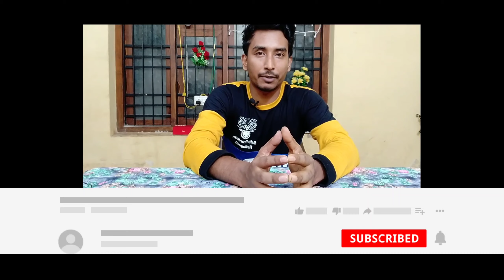Sooryavanshi Full Movie New Releasing Date||Akshy Kumar, Katrina Kaif, Sooryavanshi Movie 2021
Hello friends Namaskar main aap logon ko aaj bahut bada ek news dene wala hun.

Hello Friends Gopal ke review YouTube channel mein aap logon ko movie se Juda hua Kisi bhi update mil jaega daily. Bollywood Tollywood Hollywood aur bhi jitna Sara industry hai sabka news mil jaega .

otherwise be infringing. Non-proflt, educational or